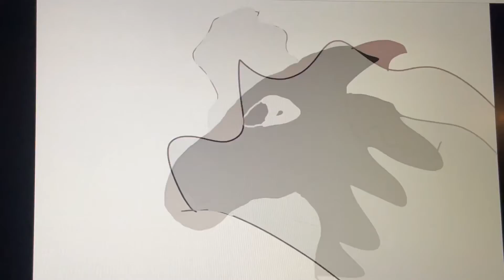XD Animation meme Christmas Special